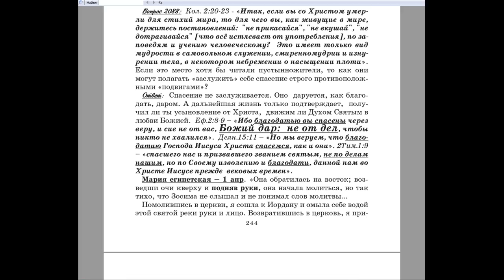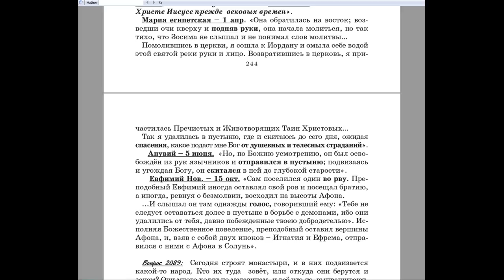2088. Кол.2:20 «Итак, если вы со Христом умерли для стихий мира...